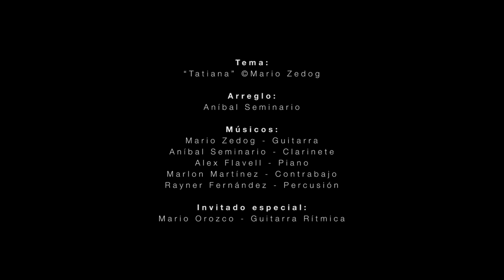Tatiana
Coreografía:
Locación:
• Academia Orozco

Músicos:
• Mario Zedog: Guitarra
• Aníbal Seminario: Clarinete
• Alex Flavell: Piano
• Marlon Martínez: Contrabajo
• Rayner Fernández: Percusión
Invitado especial:
• Mario Orozco: Guitarra Rítmica